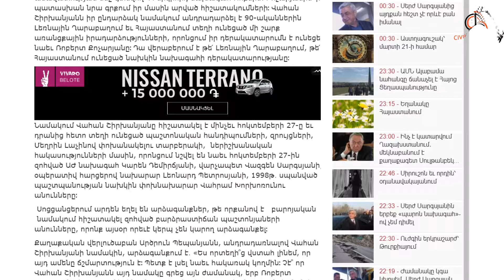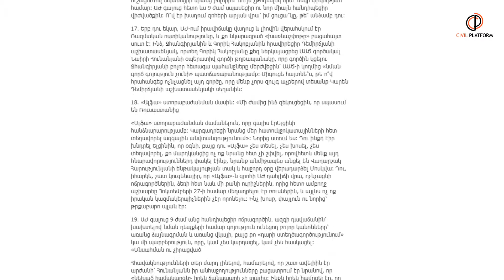Տեռորիստ Վահան Շիրխանյանի ՀՀ ՔՕ 223-րդ հոդվածի 2-րդ մասը․․․